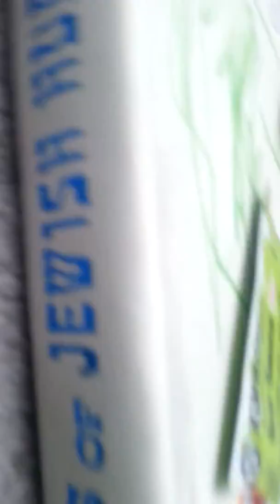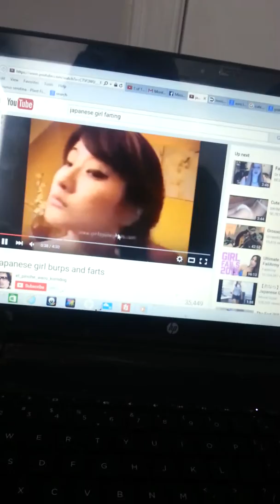Megatokyo 郊外: I Ching Ninja Maryland Yoga: Zen Master Mahoney/Chuang Tzu Govern 423 Provinces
Jewish Humor: Ninja Mahoney Spies on Chuang Tzu, Japanese Girlfriend Claire Steals Jade Destiny Katana & Maj00 Teaching for Yuan Fu Vegetarian, No Blame, (Mahoney Tzu is created) **EXTREMELY SECRET KABBALAH, HASHEM**